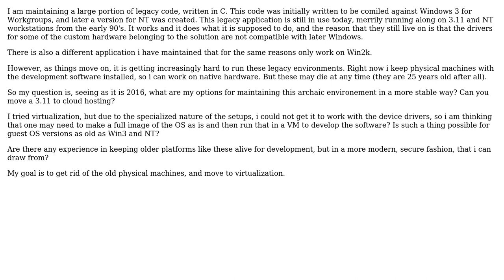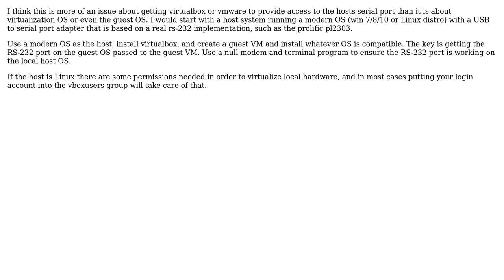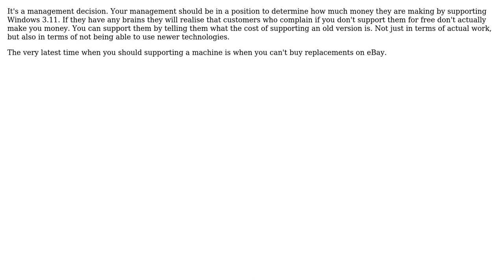Software Engineering: Supporting development for older OS (3 Solutions!!)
Software Engineering: Supporting development for older OS

With thanks & praise to God, and with thanks to the many people who have made this project possible! | Content (except music & images) licensed under CC BY-SA | Music | Images & others | With thanks to user Thomas Carlisle user Richard Tyregrim user gnat user gnasher729 user gbjbaanb and the Stack Exchange Network Trademarks are property of their respective owners. You are responsible for your own actions.